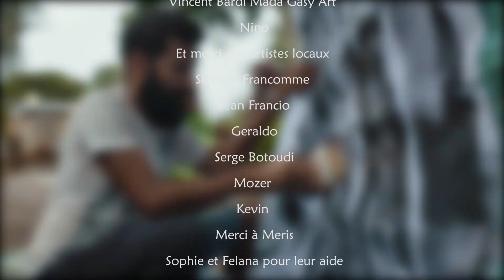Regards Croisés #1 _ Résidence photographique sur Diego-Suarez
• [ REGARDS CROISÉS ]

La première édition de Regards croisés a eu lieu du 20 février au 1er mars 2019.

Regards croisés c’est une des rares résidences artistiques pluridisciplinaires à Madagascar et la seule dans la Région DIANA. 10 jours de résidence accueillant 9 artistes au sein de 3 quartiers. Plus de 600 spectateurs sur 4 restitutions, 1 dans chaque quartier et une finale à l’Alliance française.

Des ateliers ont eu lieu dans les écoles et associations. Elles prennent totalement part à la réflexion artistique durant cette résidence.

Cette résidence n’aurait pu avoir lieu sans les artistes :
• Flavio Tarquinio, photographe (France/ Madagascar)
• Denis Rion, photographe (France)
• Emmanuelle Faure, plasticienne (France)
• Azim Moollan, vidéaste (Maurice)
• David Hardy (Allemagne)
• Vincent Bardi (France)
• Nino Pilar, carnettiste (Madagascar)
• Viviane Haingoniony RAKOTOARIVONY (Madagascar)

Les fondateurs : Flavio Tarquinio, Denis Rion et Emmanuelle Faure.

Ainsi que nos partenaires :
- l'Ambassade de France
- le SCAC
- la Terrasse du Voyageur